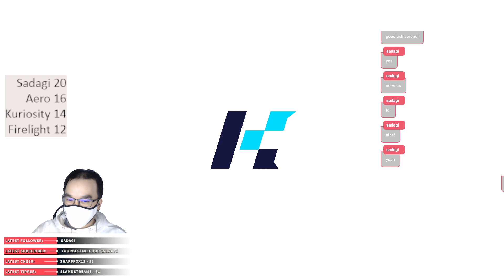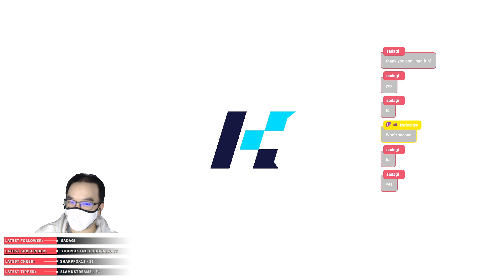Attempted Aerosphere Grand Prix - Welcome Back Week Day 4 (March 2nd, 2023)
Timestamp:
0:00 Intro
12:44 Warmups
24:38 Attempted Aerosphere Grand Prix
1:15:08 Dream Team 4 Stacking
1:31:40 Outro
If you enjoy this type of content, be sure to tune in live